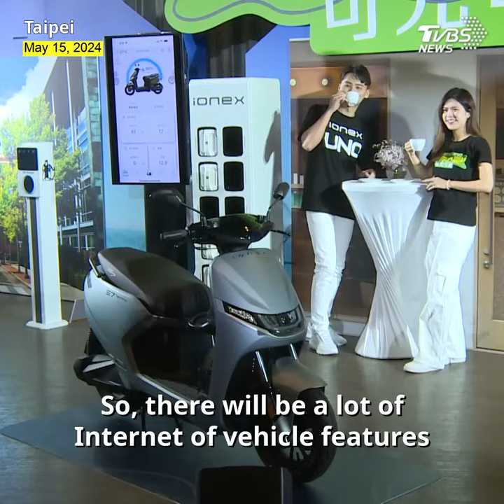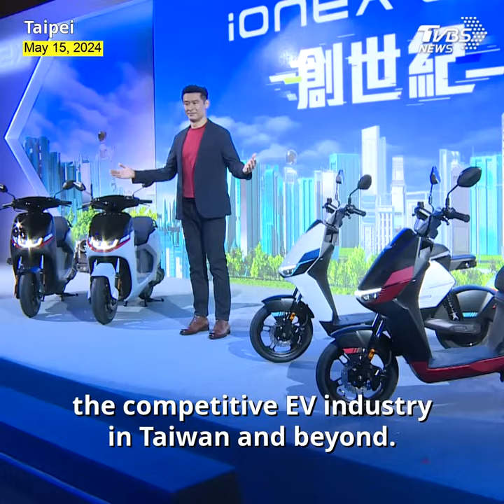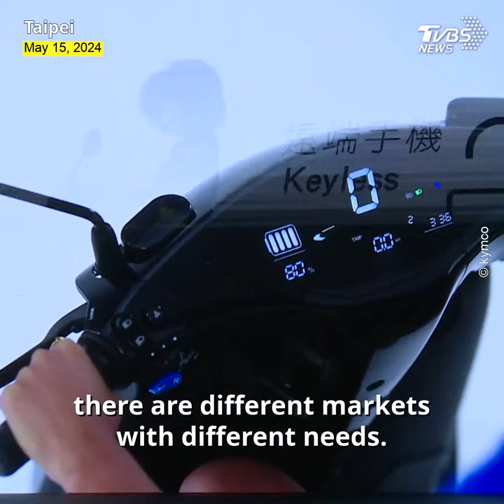iONEX UNO: KYMCO's new hybrid system merges charging with swapping